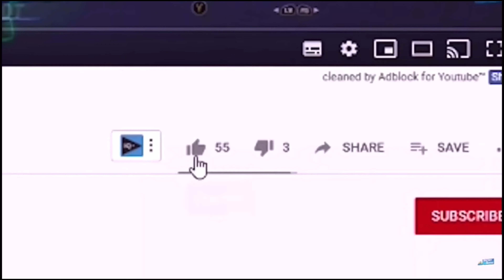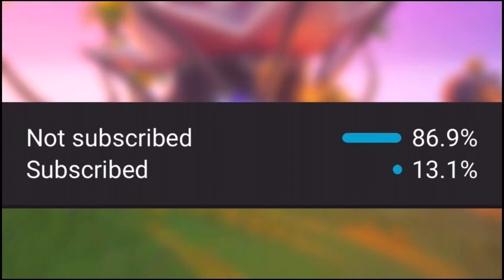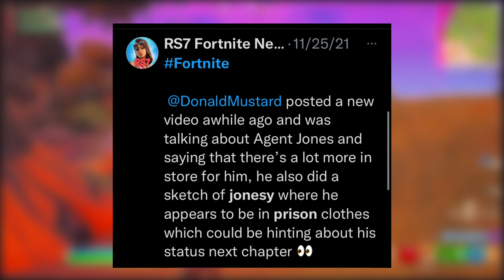Fortnite Chapter 3 - Season 2 Battle Pass Overview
in this Fortnite video I’m gonna be showing you guys Fortnite chapter 3 season 2 Battle pass and Chapter 3 season 2 Official Battle Pass and Fortnite Chapter 3 Season 2 Battle Pass leaks for Fortnite Chapter 3 season 2 with all leaked skins and cosmetics also a possible Live event at the end of Chapter 3 for season 2 and the New Battle Pass in  Chapter 3 season 2 trailer!